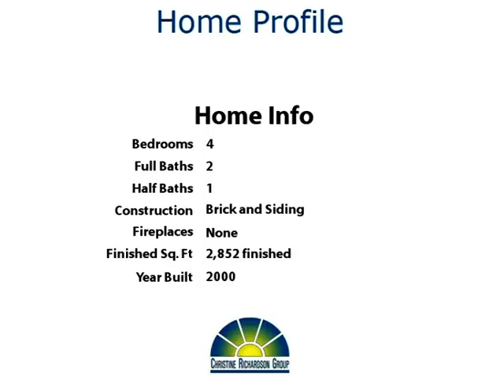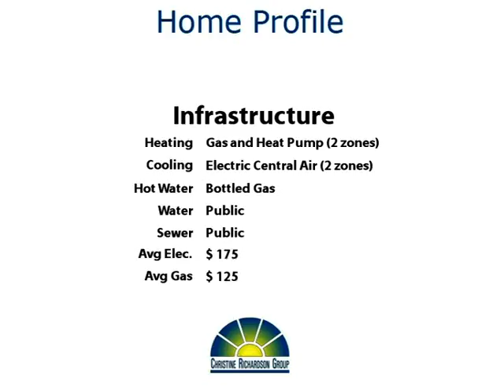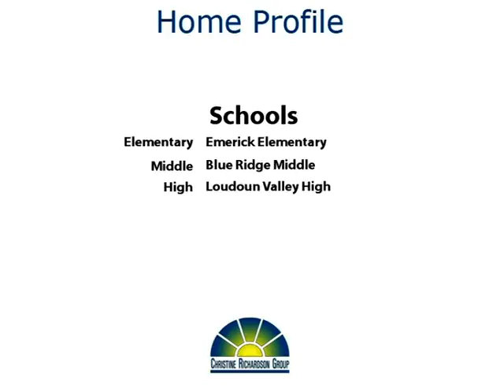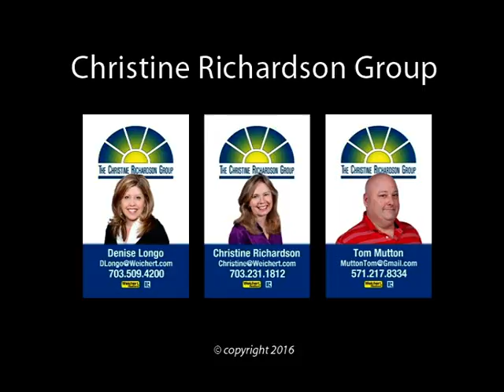Welcome Home!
Yoo Hoo Youtubers!  Wow!  Here's a very popular floorplan on one of the best lots in the community!  What a great combination!  The Richmond American-built Overton 3 model has a two story family room with an extension!  You'll love the kitchen with granite tops and stainless appliances!  There are four spacious bedrooms and two full baths upstairs.  The laundry room is upstairs, too!  The master suite features a cathedral ceiling, a huge walk-in closet, plus a luxury bath with soaking tub and separate shower!  The main level offers separate living and dining rooms plus a library and two car garage!  The full basement is unfinished and ready for you to build out the way you want.  It has walk-out french doors to the stamped concrete patio plus a rough-in for future bathroom.  There's also a nice workshop down there.

The yard is over a third of an acre and the back yard is fenced!  It backs to open common area and has lovely evergreen trees on both sides!  It's so private!  A large deck off of the kitchen is ideal for barbecues, family meals, and entertaining!  Just imagine all of the fun you can have in this beautiful yard!  Welcome Home!   Thanks for browsing our listing and don't forget to tell your family and friends about it!